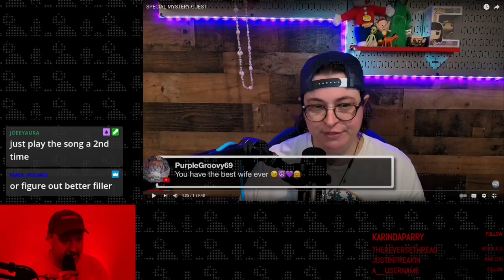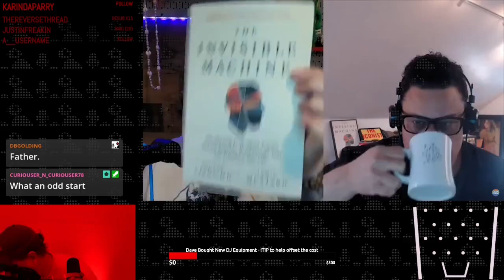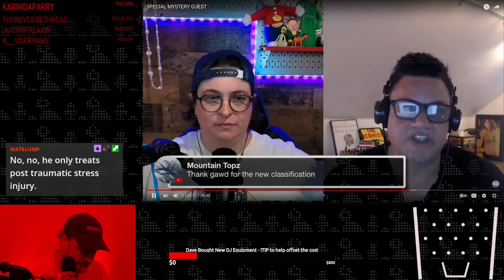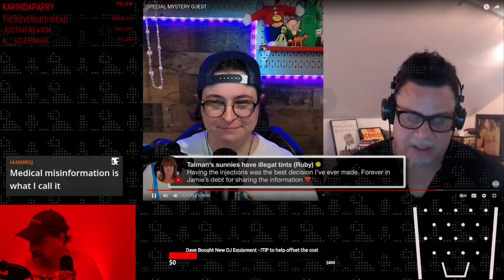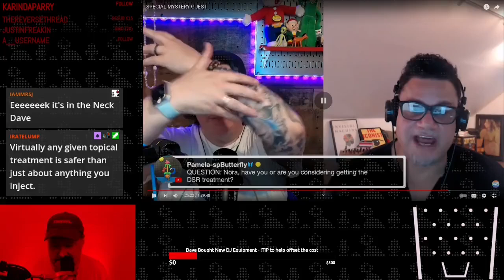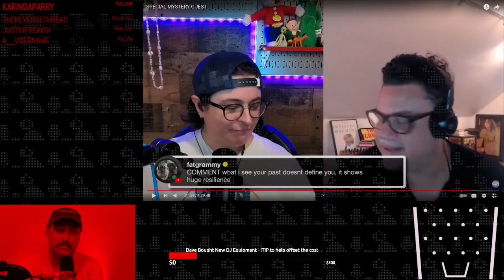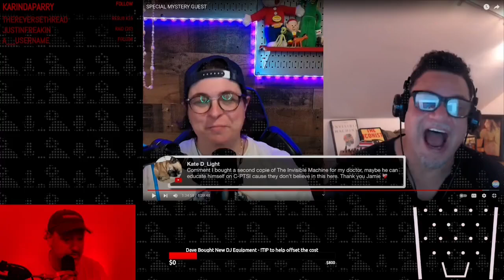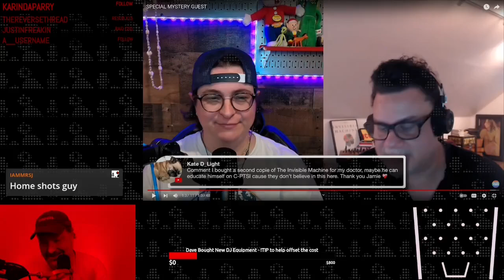Red Light - Grifter Jamie Mustard Joins Oh No Nora To Huck a Quack PTSD Treatment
Full members show